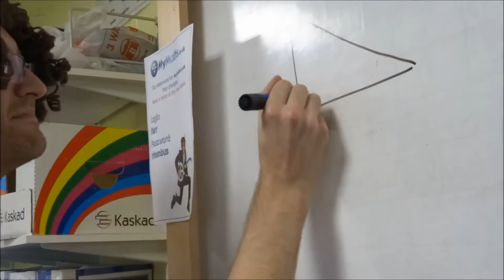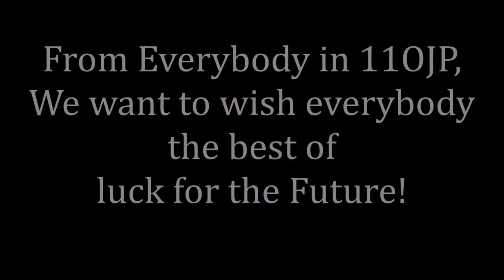William Farr School Leavers 2015 - 11OJP